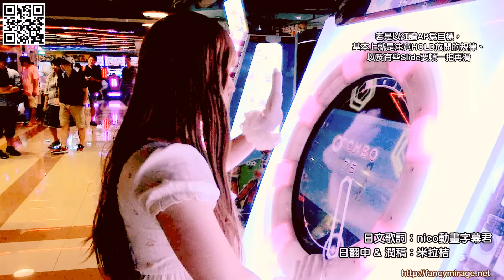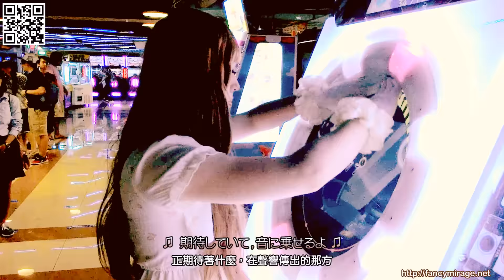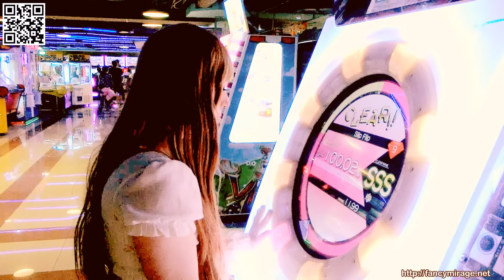maimai【米拉桔教學】Slip Flip[EXPERT] SSS+FC (附中文歌詞)(スリップフリップ)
「即使只是個『小小的舉動』，今日明天都將會有所改變喔!」
這次是首次完全自己翻譯日文歌!X"D/
◆Slip Flip [EXPERT] 100.02% FC (7速)
◆Player：米拉桔 (卡名 MIRAGE)
◆歌詞翻譯&潤稿：米拉桔
◆本影片需要注意"音樂影像同步"，若觀賞時有違和感，請開HD模式 並試著用不同瀏覽器播放(例如火狐或Chrome)
也感謝拍攝當下、在場的各位其他玩家，謝謝您們的禮讓與包容 :)